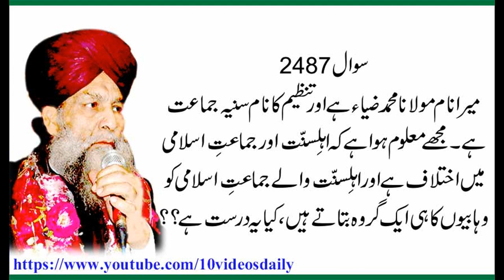2487 Kya Jamat e Islami Wahabiyon ka Giroh hay, Allama Syed Shah Turab ul Haq Qadri